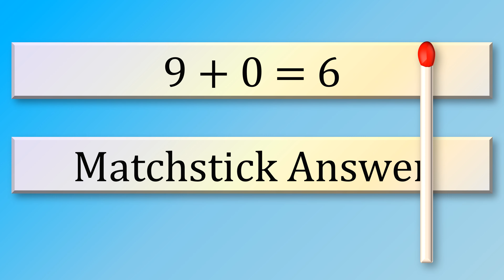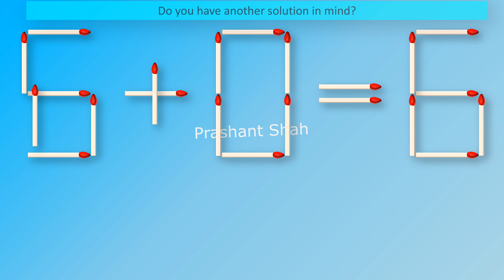9+0=6 Matchstick Answer - Move 1